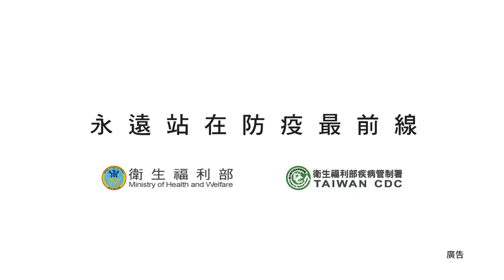流感疫苗接種 扮家家酒篇